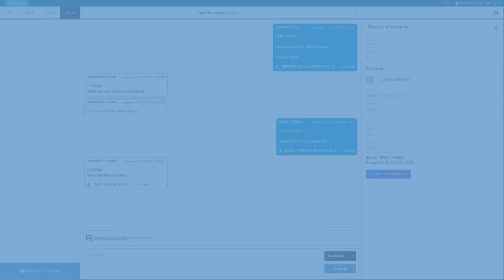Have you heard? Flexibility of Busby's input forms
Have you heard about the flexibility of Busby’s forms? With quite a number of different types of inputs, you can create your own input form that then drives your custom workflow.

What’s new in the media industry and our partner portfolio:
x-dream-group:
x-dream-distribution is focused on innovative products for the media industry. Today we are offering a product portfolio that includes separate products as well as solutions. Ingest, Transcoding, Quality Control, Workflow, MAM, PAM, Shared Edit, Remote Edit, Newsroom, Outgest, Publishing, Social Media, Stream Playout, Monitoring, VOD.
Of course, we can offer you trials for all our software products.